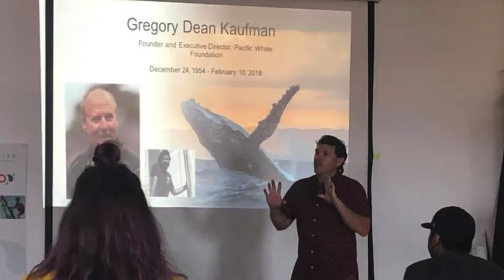PWF Year in Review 2021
Mahalo to our supporters for a wonderful 2021 with many successes in the protection of marine life! pacificwhale.org